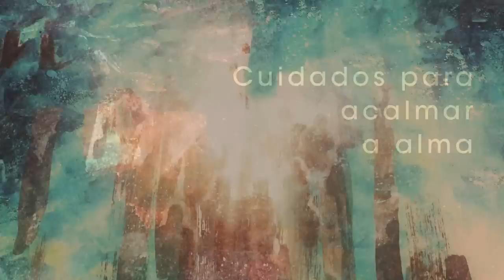Homilia Diária - Segunda-Feira - São Maximiliano Maria Kolbe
Deus nos pede que amemos e sirvamos com todo o coração e com toda nossa alma. Os discípulos de Jesus ficam tristes ao receber que Ele será entregue nas mãos dos homens e estes o matarão.